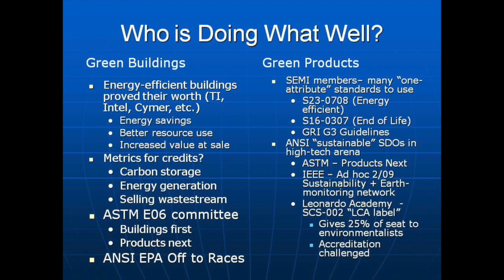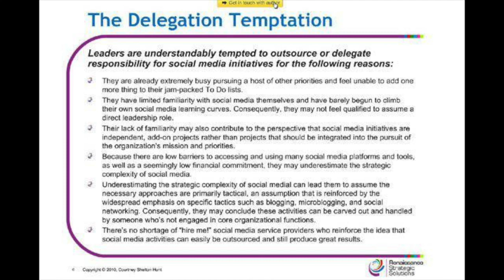Presentation Technique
Beat Zimmermann's rant about bullet list battles and and other presentation offenses